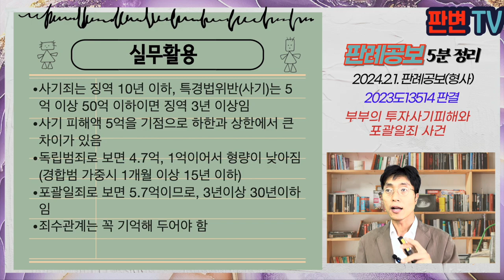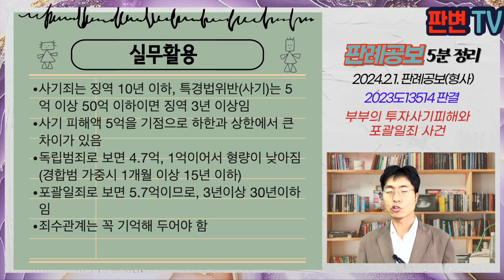부부의 투자사기피해와 포괄일죄 사건 [24.2.1 자 판례공보(형사)]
부부의 투자사기피해와 포괄일죄 사건
별 3개

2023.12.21. 선고 2023도13514 판결
특경법위반(사기) 등

상고기각

피고인은 피해자인 부부 A,B에게 임야를 매수하여 분필한 후, 분양하여 원금과 평당 10만원의 수익을 지급하고, 분양이 안 되면 부동산 명의를 이전해 주기로 함
피고인은 피해자들로부터 합계 5.7억원을 편취함
피고인은 10.11.5. 피해자들을 함께 만나 투자를 제안함
피해자들은 공동재산인 건물을 매도하여 투자금을 마련
피고인은 피해자 명의로 2장의 계약서를 작성, 피해자 B가 4.7억, 피해자 A가 1억을 송금함
피고인은 피해자 A에게 담보가등기와 근저당권을 설정해 줌

사기의 피해자가 여러 명인 경우 포괄일죄로 보아야 하는지, 여러 범죄의 경합범으로 보아야 하는지

다수의 피해자에 대하여 각각 기망행위를 하여 재물을 편취한 경우, 피해법익은 독립한 것이므로 포괄일죄가 아닌 독립한 사기죄임
다만 피해법익이 동일하다고 볼 수 있는 사정이 있는 경우에는 포괄하여 일죄로 볼 수 있음
피해자는 각각의 계좌에서 이체한 것이어서 별도의 법익으로 볼 수도 있음
피해자들에 대한 기망행위는 공통으로 이루어졌고, 부부의 노후대비를 위한 공통으로 투자 결정이 이루어짐
피해법익은 동일하다고 평가될 수 있으므로, 포괄일죄를 구성함

실무활용
사기죄는 징역 10년 이하, 특경법위반(사기)는 5억 이상 50억 이하이면 징역 3년 이상임
사기 피해액 5억을 기점으로 하한과 상한에서 큰 차이가 있음
독립범죄로 보면 4.7억, 1억이어서 형량이 낮아짐(경합범 가중시 1개월 이상 15년 이하)
포괄일죄로 보면 5.7억이므로, 3년이상 30년이하임
죄수관계는 꼭 기억해 두어야 함